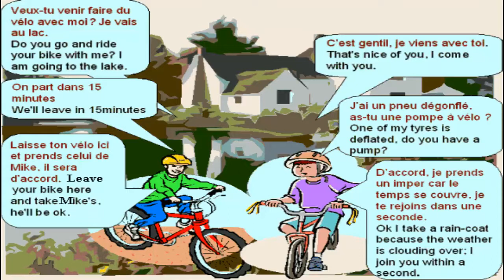Dialogue in french 7